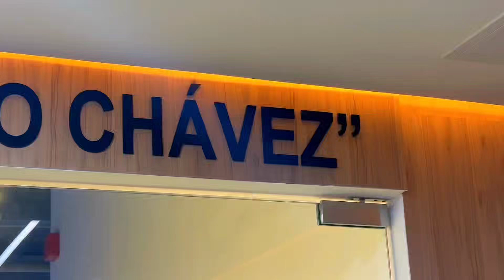INAC INAUGURA NUEVO SALÓN DE USOS MÚLTIPLES “HUGO CHÁVEZ”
¡Nuestro motor más importante, nuestros profesionales aeronáuticos🇻🇪✈️! Autoridades del Ministerio del Poder Popular para el Transporte y presidente del INAC sumando beneficios en pro al bienestar de los funcionarios inauguraron Salón de Usos Múltiples "Hugo Chavez" y la Sala de Monitoreo.

¡Somos INAC, Somos Venezuela!